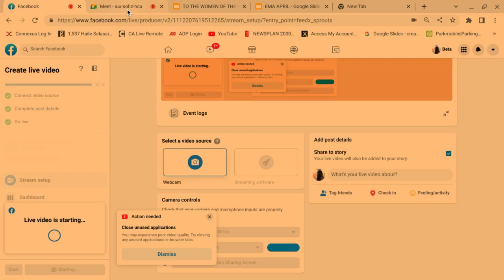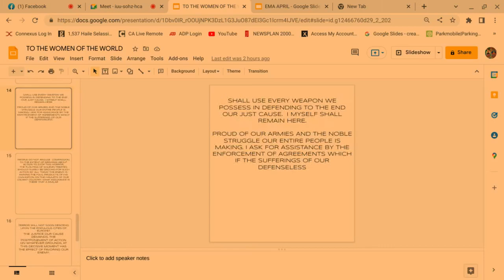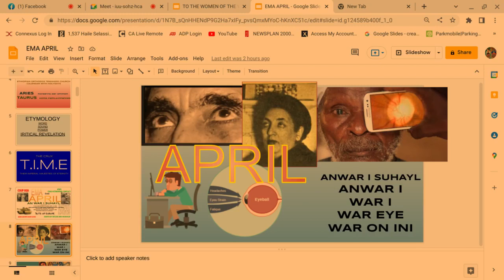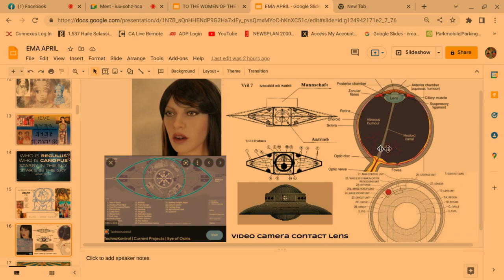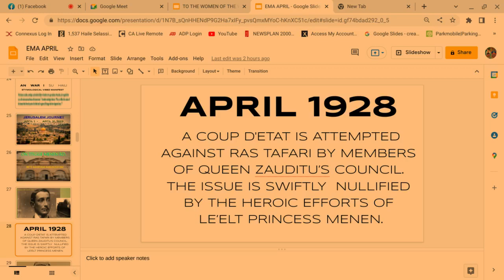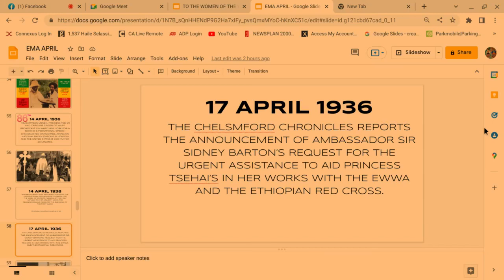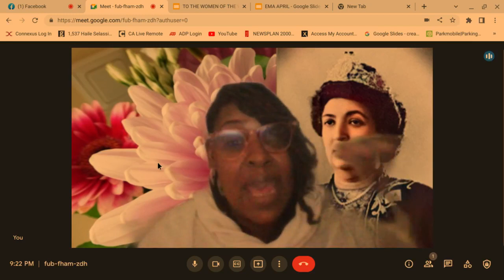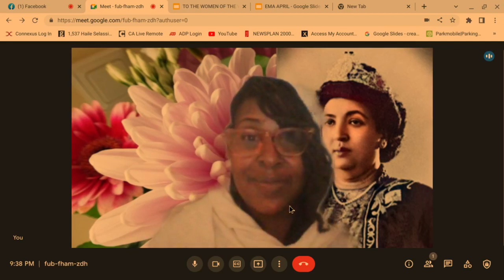APRIL AN WAR I SUHAYL- THE MANY MONTHS OF MENEN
THE MANY MONTHS OF MENEN IS A MONTH LECTURE OF EXCEPTED DATES FROM EMPRESS MENEN ASFAW QUEEN OF SHEBA. THE APRIL CALANDER IS A SPECIAL INTROSPECTION ON THE CROSS OF THEIR IMPERIAL MAJESTIES OF ETHIOPIA.
     EMA APRIL SPEECH
     THEIR MAJESTIES THE CHRISTOS
     COSMOLOGICAL WARNINGS
     EYE SCIENCE